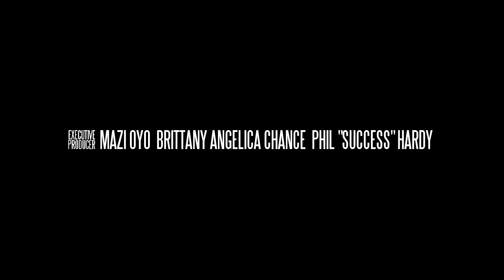99 Problems The Movie (IG Trailer)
"99 Problems" Written, Produced & Directed by Mazi O.
Executive Producer: Brittany A. Chance, Phil "Success" Hardy, Mazi Oyo
A Dream In Color Entertainment production

The official cast (plus a few surprises!)
And score by @damegrease129
If you're ready to see the funniest movie since Friday, then repost!